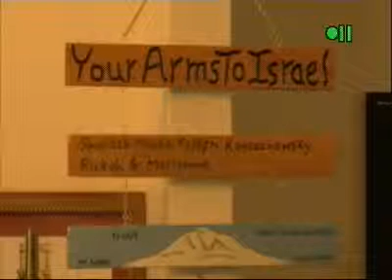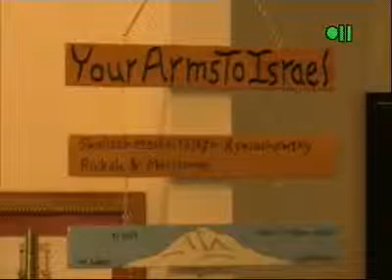From Ichobad to Beth Shemesh!